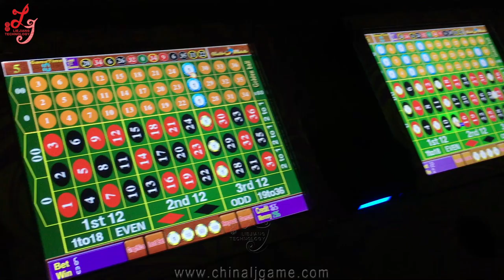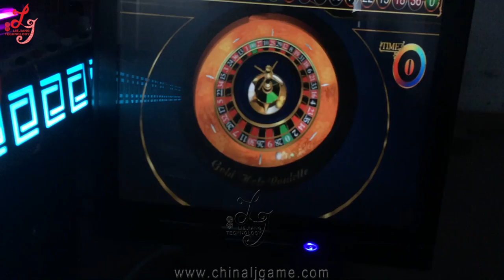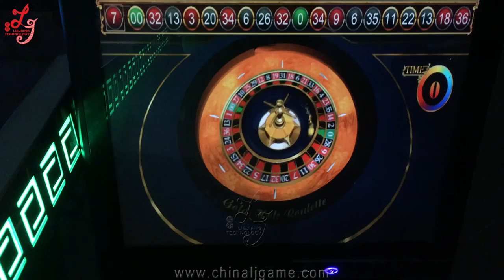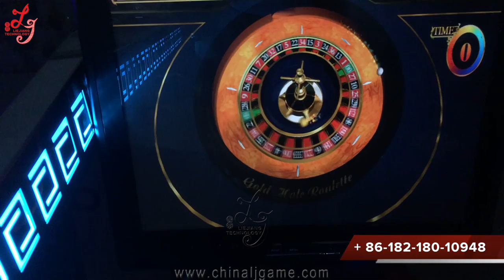Cheap Price Roulette Games Machines High Profits Roulette Gambling Machines For Sale